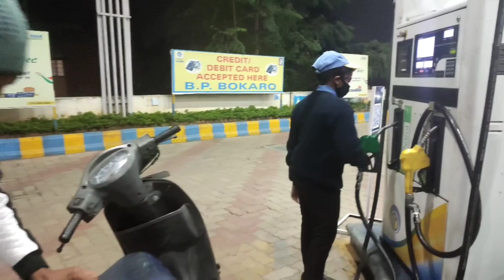Bokaro का famous Chai.।। Nayamore.।। Vlog:-11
Hit likes and do comment

Lots of ❤